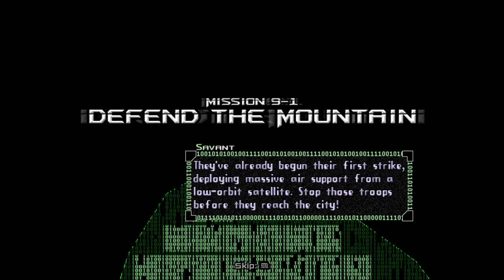Let's Play Copy Kitty (9) - ESC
Welcome to Part 9 of Let's Play Copy Kitty where we tackle World 9 (Escape Velocity) and have fun with physics and gravity.